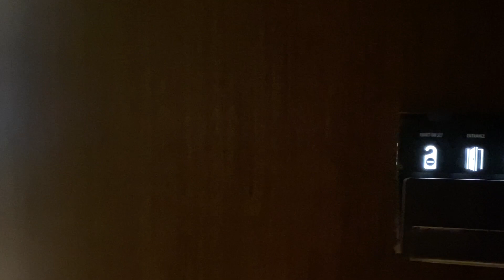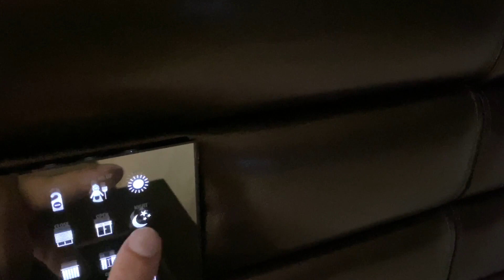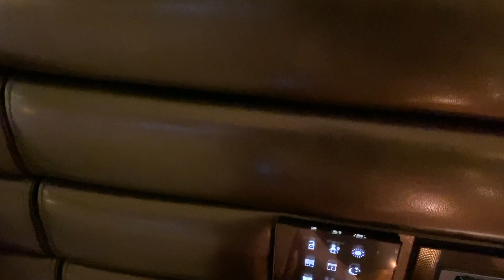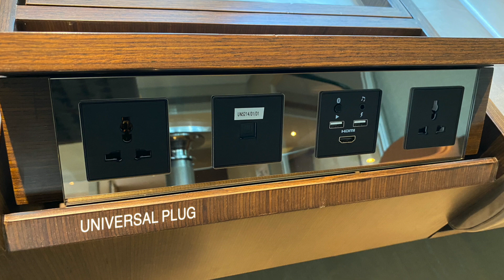Paramount Hotel Dubai | Complete Room Tour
This video is a Hotel room tour of the Paramount Hotel in Dubai

Description of the room: Dim the lights and roll the cameras, your grand entrance awaits. Exuding quintessential Hollywood glamor, this spacious, light-filled room offers a breathtaking courtyard and pool view while providing all the home comforts a star could ever need.

Trip Details:
1) Date: 29th Dec 2019 to 2 Jan 2020
2) Room Cost: 829 AED ($220) Per Night
3) Room: Scene Room
4) Size: 46 sqm
5) Distance from Downtown/Burj Khalifa: 10 mins
6) Distance from Airport: 25 mins

Shot on iPhone 11 Pro Max with DJI Osmo Mobile 2